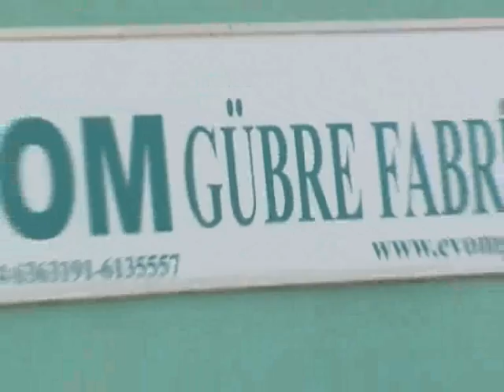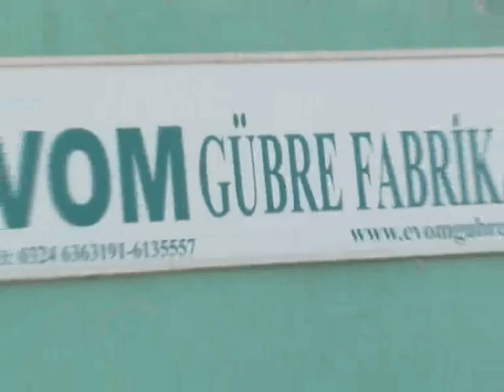EVOM 2011 7.BLM.wmv